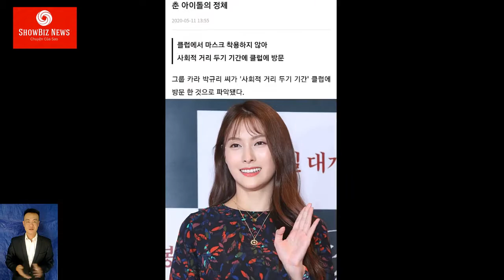NÓNG: CÔNG BỐ DANH TÍNH nữ idol đến gay bar lớn ở Itaewon cùng thời điểm với ca nhiễm Covid-19 mới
Thông tin về nữ idol đến gay bar lớn ở Itaewon cùng thời điểm với ca nhiễm Covid-19 mới khiến cư dân mạng không khỏi xôn xao.